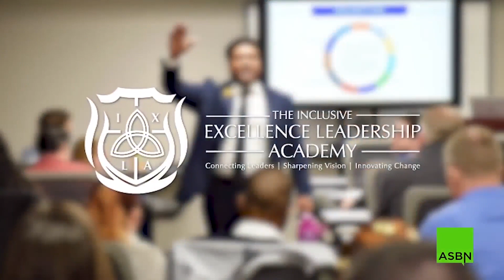Dr. Damon A. Williams Talks About the Imperatives of Diversity & Inclusion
Learn more about Dr. Williams and his work empowering leaders to do more in the area of diversity, equity, and inclusion.  Dr. Williams sits down and talks with Mr. Ted Jenkin and the Atlanta Small Business leadership forum.